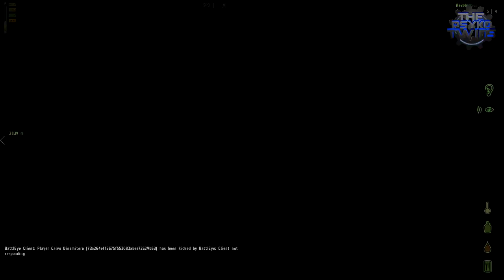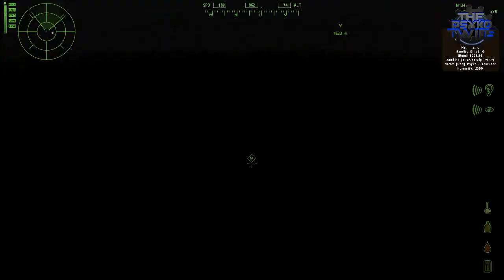DayZ | Map Fallujah - Découverte vue du ciel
Salut tout le monde aujourd'hui on se retrouve pour une nouvelle vidéo sur dayz sur une map un peut spéciale car il s'agt de Fallujah, une carte plutôt récente donc j'ai eu l'honneur d'avoir pu voir du ciel, une âme charitable a accepter de me prendre en hélicoptère, et la mpas est franchement énorme. Sinon si ta kiffé la vidéo n'hésite pas à laisser un j'aime et/ou un commentaire, si ta surkiffé la vidéo ajoute la à tes favoris merci BYE !